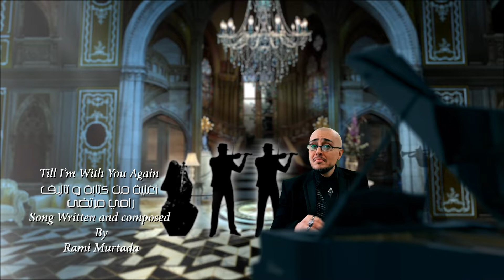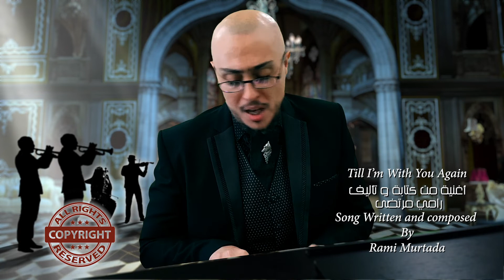Till I'm with you again Song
The Song is Written, Composed and been Sang by Rami Murtada
From the EPS 1 of Welcome to Rami's Imaginar World  show